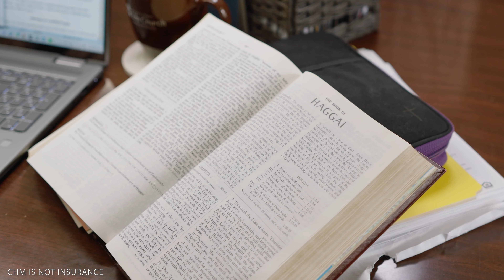Missionaries: Why CHM is an option that equips you as you serve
Missionaries truly put their trust in the Lord and the open doors He provides. At CHM, we help carry the worry of healthcare costs as they share the gospel across the world. Life happens, and the CHM family is ready to step in and support you when you need it most.